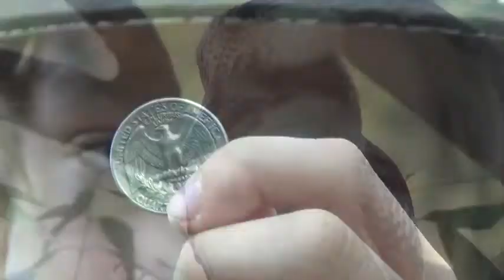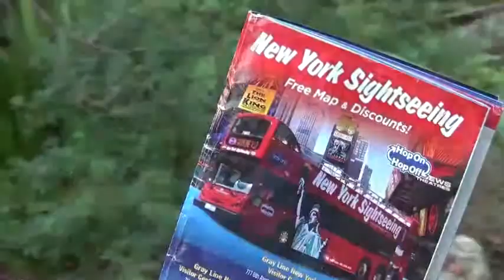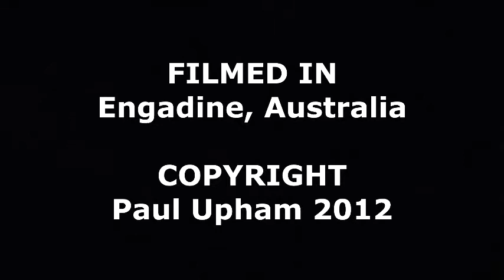USA Kookaburra Bird Trumps Aussie Boy Joshua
A Kookaburra bird which has traveled to the USA returns to Australia with some New York gifts and a little bit of attitude for young Joshua. Someone has to resolve the situation with a Donald Trump trademark move.